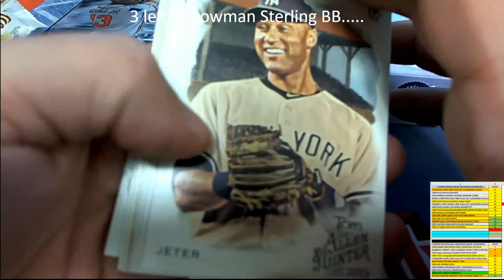2019 Topps Allen Ginter pack 69 for Steve W